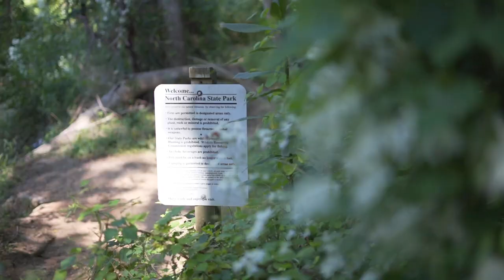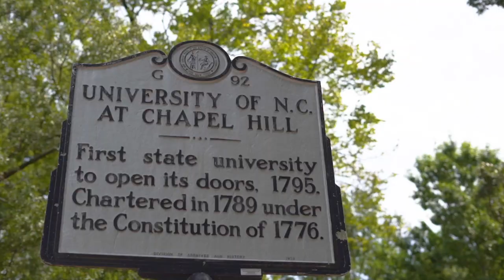Riverstone Estates Aerial Tour